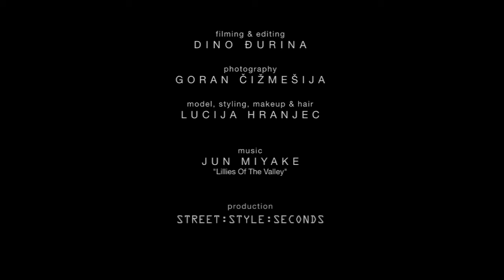Minutes & Hours with Lucija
Camera & editing: Dino Đurina (Đumbir i med)
Photo: Goran Čižmešija

Street style with Lucija Hranjec Šesto